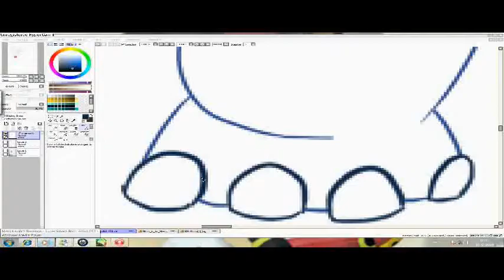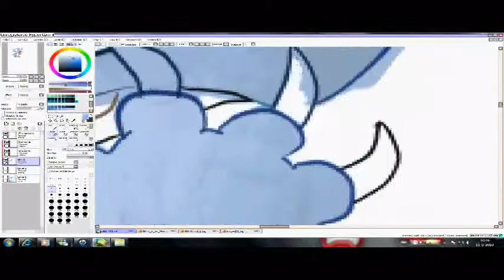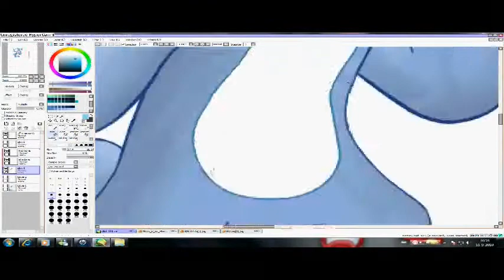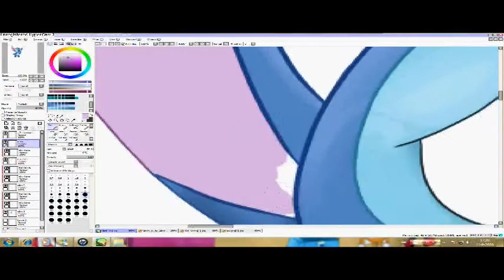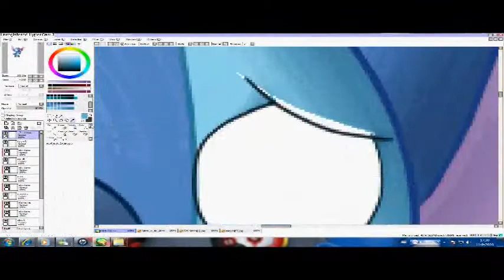Speed Painting .: Stitch :. Part 2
EDIT!!
I don't use this account anymore. The main reason why I don't deactivate is so you guys can still view my videos.

The second part of me making stitch. In this part I will color and shade. I didn't recored making the background cause I was to lazy xD. Enjoy! Here's part 1

Song: Harder, Better, Faster, Stronger Raindropz Remix 2008
Artist: Original song by Daft Punk, Remix by ???